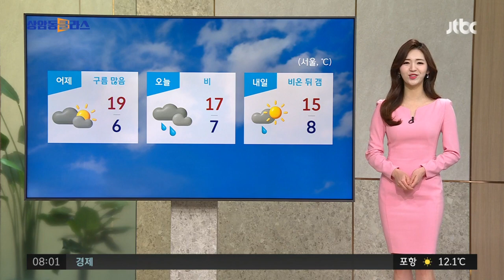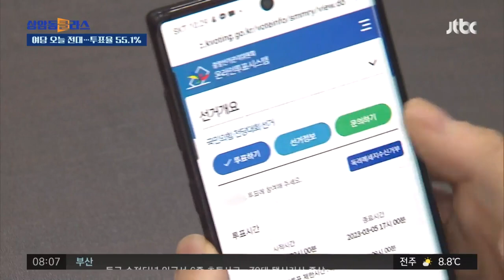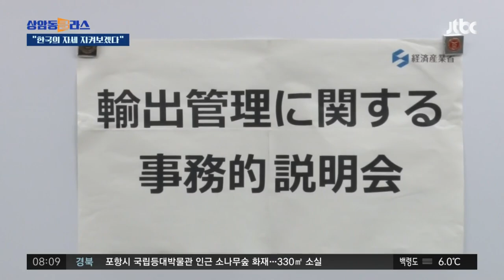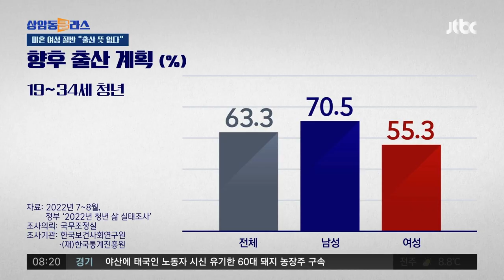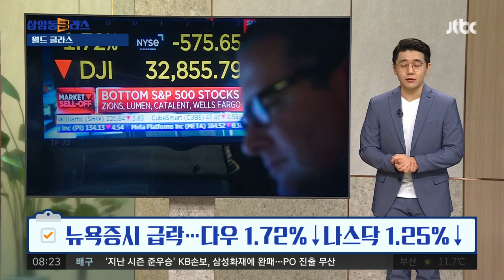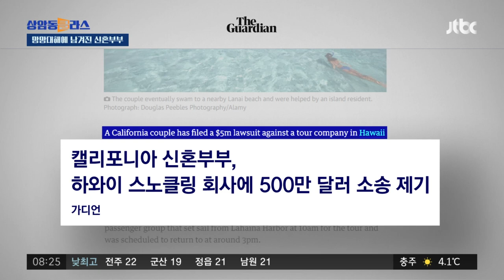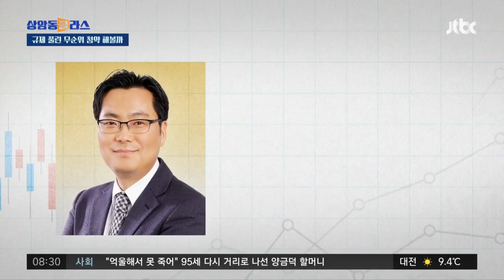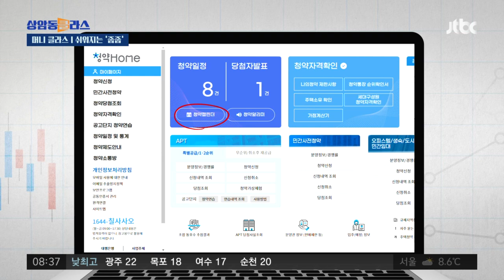[다시보기] 상암동 클라스｜윤 대통령, 미 국빈 방문…미 언론 "수조원 투자 결정적" (23.3.8) / JTBC News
0:00 윤 대통령, 4월 26일 미 국빈 방문…미 언론 "수조원 투자 결정적"
6:42 오늘 국민의힘 전당대회…'역대 최고 투표율' 표심 어디로?
13:49 불쏘시개에 남은 쪽지문…'그놈들' 드디어 잡았다
24:35 스노클링 투어 갔다가…하와이 바다 한가운데 버려진 신혼부부
30:24 쉬워지는 '줍줍' 해볼까?…3월 바뀌는 청약 정책은
39:13 '억대 세금 추징' 톱스타들 실명 공개…연예계 탈세 주의보

3월 8일 (수) JTBC 상암동 클라스